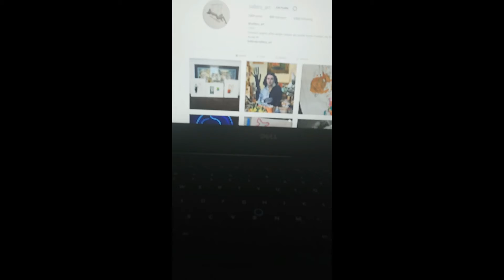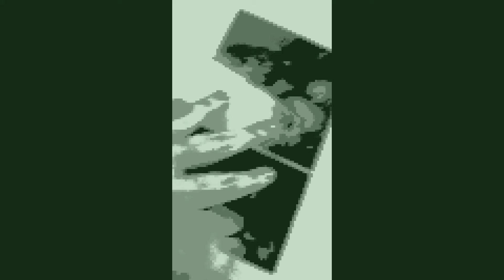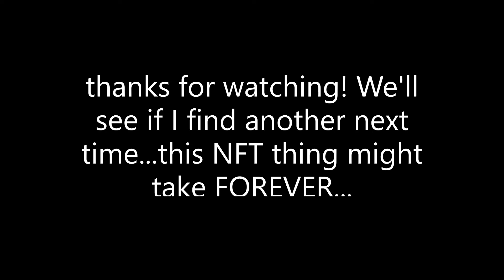Sallery Garage Gallery + Random projects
First look at my Sallery Garage Gallery- might take years or months, you saw the start here!. And, LOST ART - what to do?! New art project.